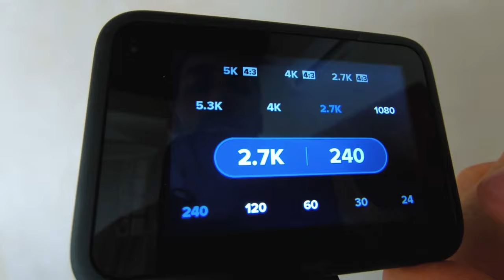GOPRO HERO 10 BLACK - 240FPS ACTION & SPORT TEST